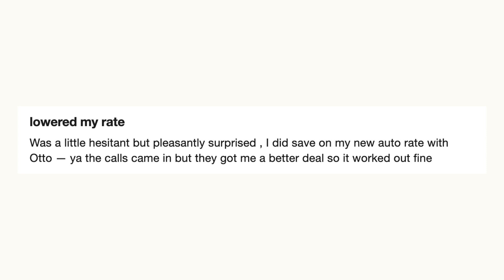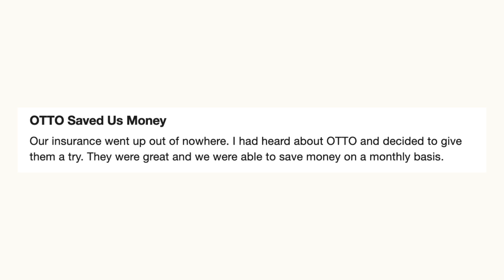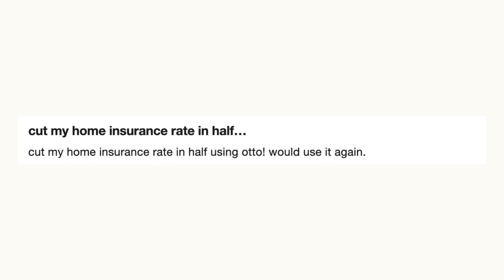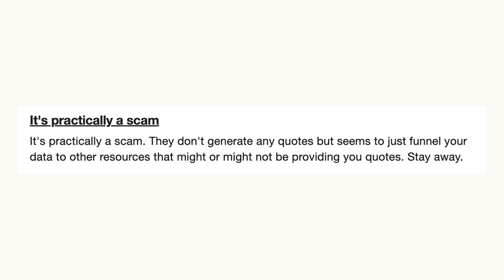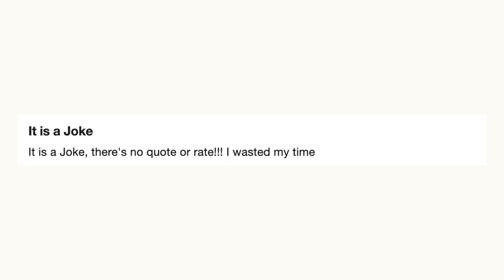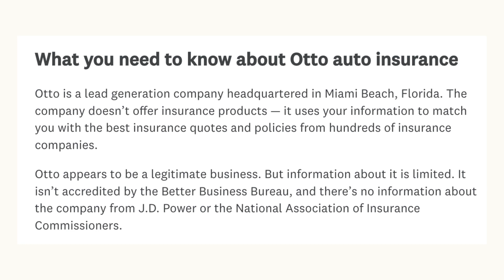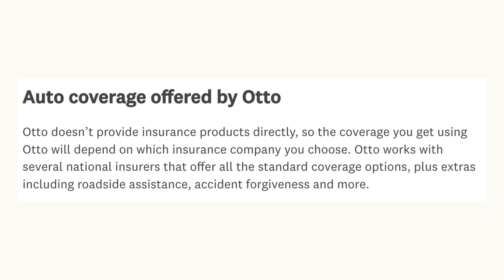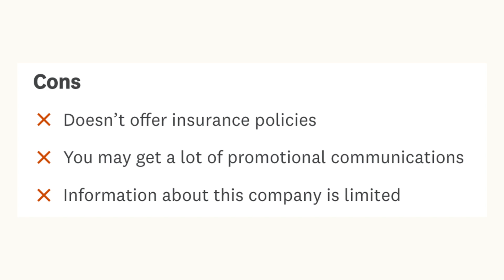Is OTTO insurance Legit? OTTO Car Insurance Real Customer Review - Cheap Car Insurance